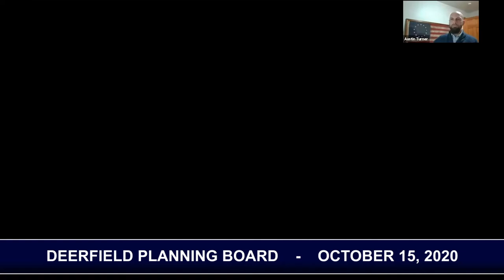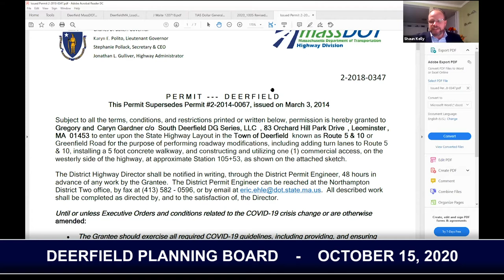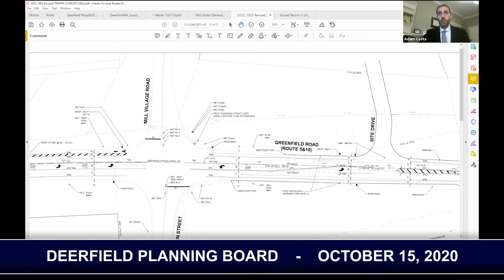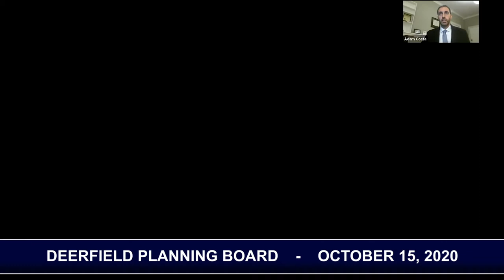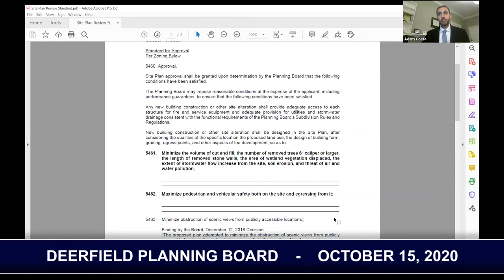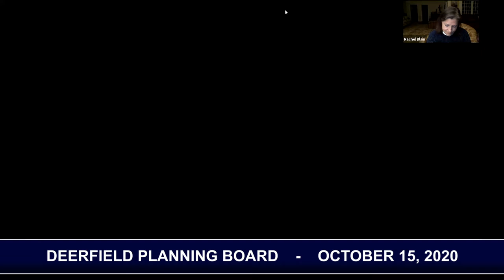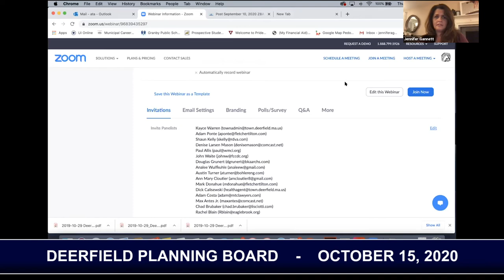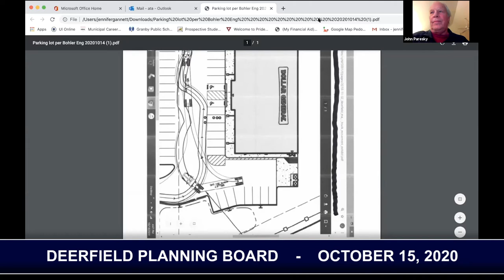Deerfield Planning Board - October 15, 2020